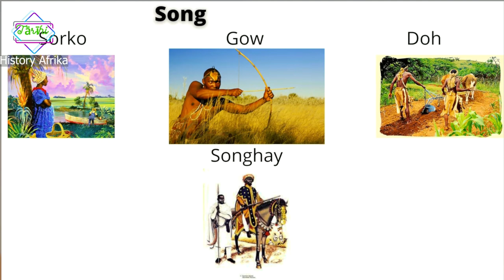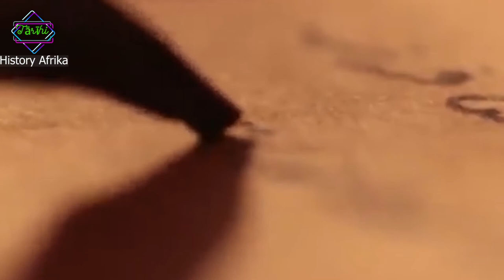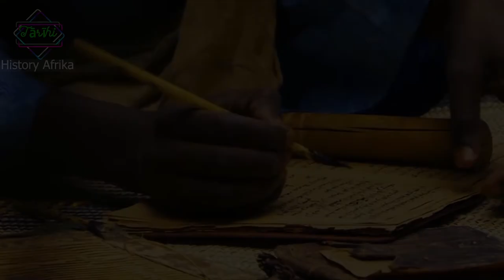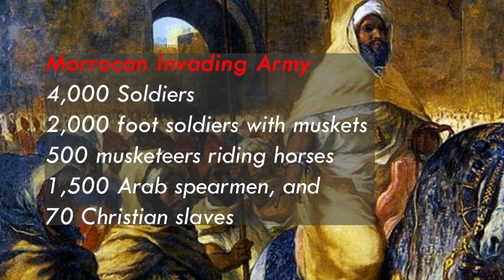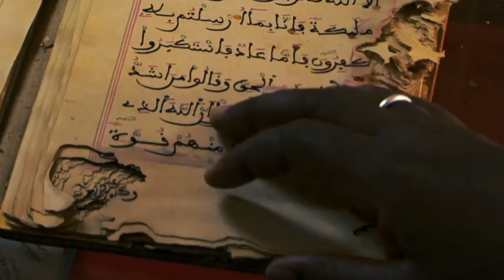History of the Songhai Empire